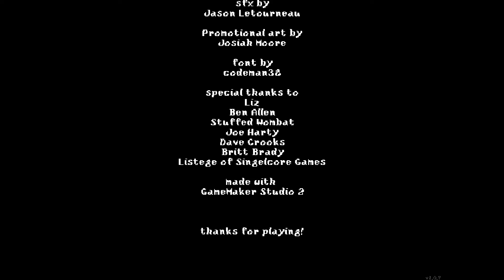Lorera - full game walkthrough - no comment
Lorera - Steam:1309940